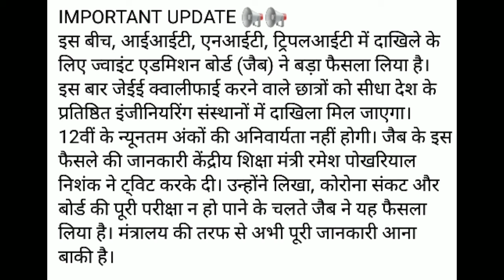JEE से 75% criteria खत्म